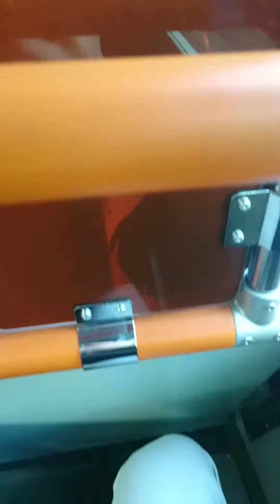東急バス、運転風景、新型エアロスター